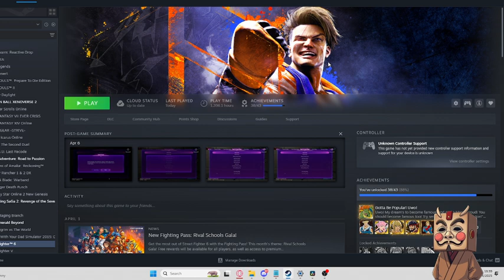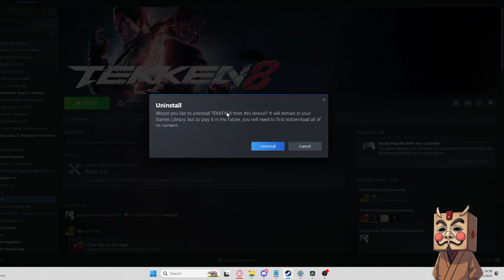How to uninstall Tekken 8 on Steam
Hey there dear viewer, In this video I will show you how to uninstall Tekken 8 on steam.